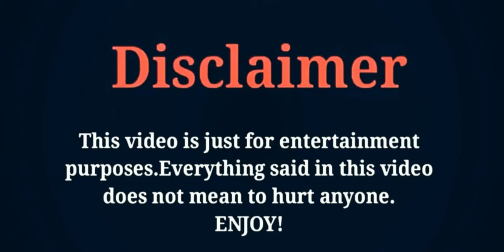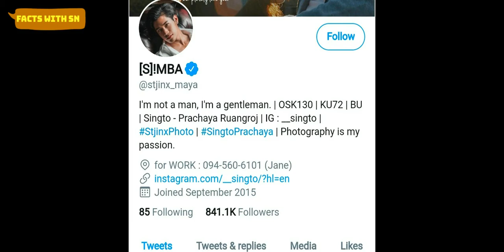Prachaya Ruangroj(Girl Next Room:Richy Rich)Lifestyle,Biography,Net Worth,Girlfriend,FactsWithSN